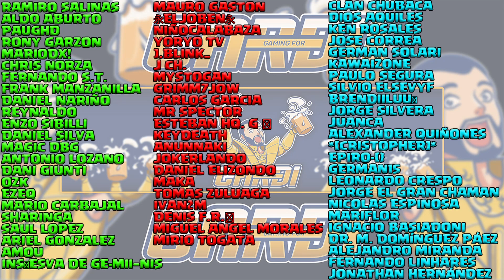🔥🔥Tier List 2023, mejores y peores unidades del año🔥🔥